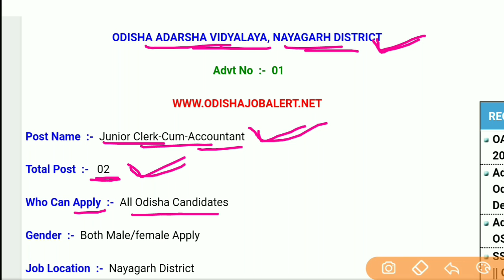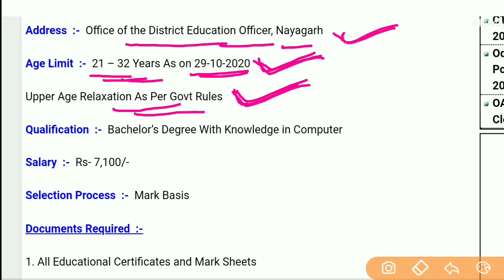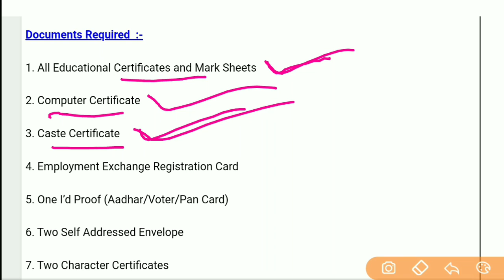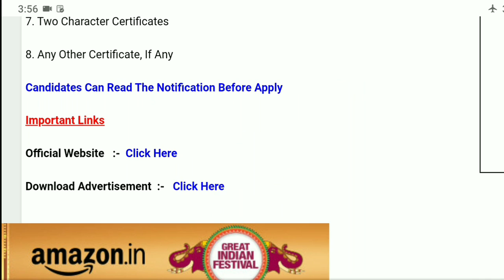Junior Clerk Posts Recruitment 2020 || Latest Job Notification || Odisha Job Alert